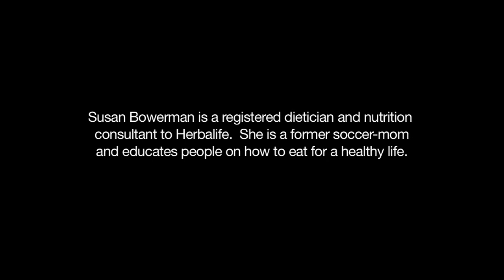Think Before You Drink: Those Liquid Calories Add Up